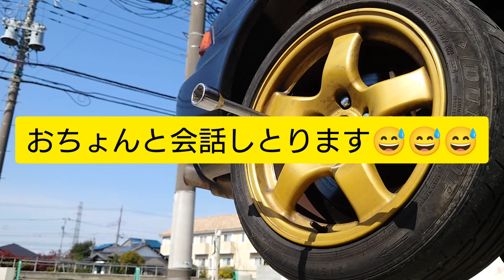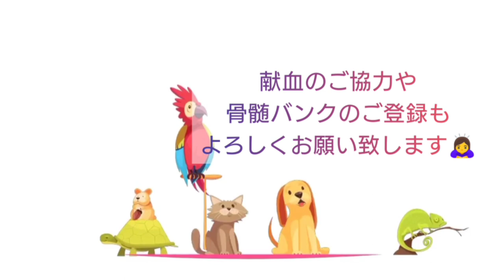【子宮体がん4B】開腹手術からそろそろ1年。タイヤ交換できるまでになりましたよ🤗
2020年4月に手術をし6月から抗がん剤治療で入退院を繰り返していておりましたが、
なんとか無事に抗がん剤治療6クール終了して退院できました😀

病気は一生付き合ってくのだろうけど、
とりあえずひと区切りついたので書類をまとめながら
思いついた事を動画でお届けしたいと思います。
少しでも参考になったり安心や参考になれば嬉しいです🤗

動画でもお話しましたが今回の病気で輸血を2回もしました。
輸血ができなければ生きていなかったかもしれません。
まだまだ輸血や骨髄を待っている人がたくさんいます。
ぜひご協力をお願い致します🙏

スマフォで編集したのでお見苦しいですが

ミュージシャン: Beltone